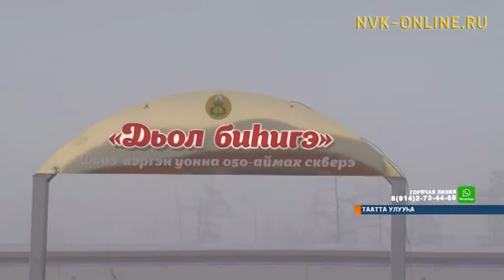Таатта Игидэйигэр саҥа кулуубу, икки сквери үлэҕэ киллэрдилэр